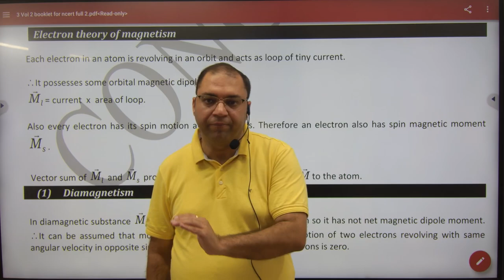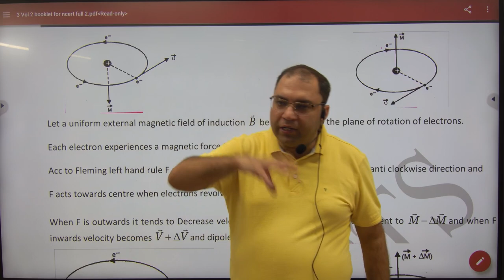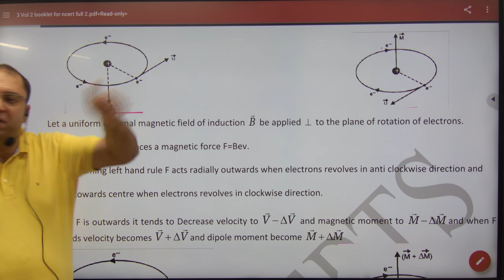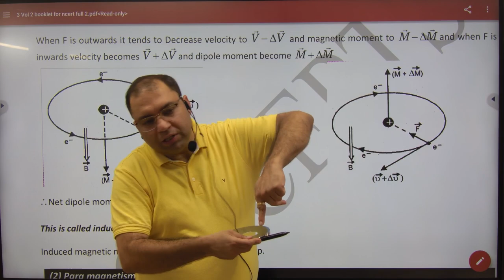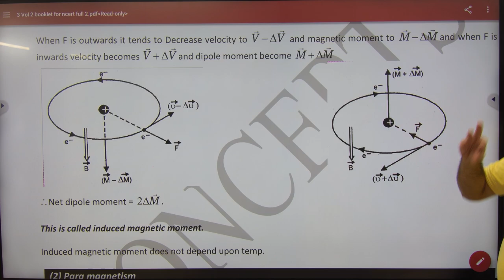6 Electron theory in magnetism